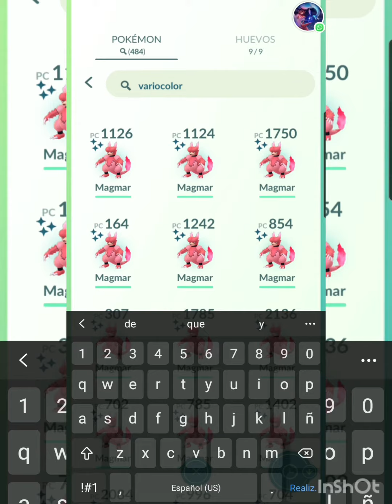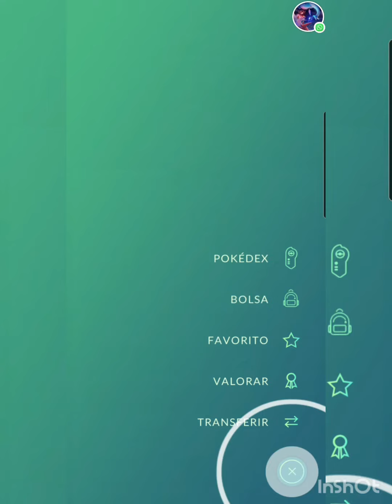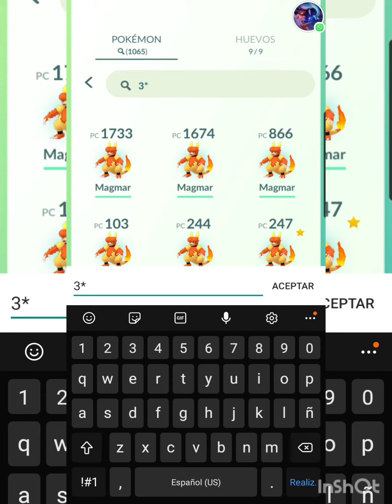Mi peor día dia de Comunidad de magmar 😔😢